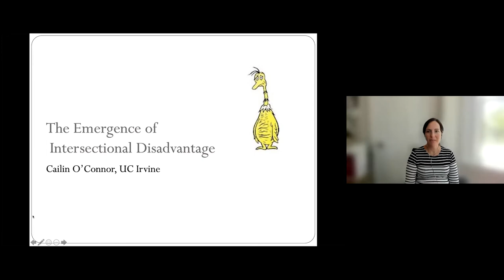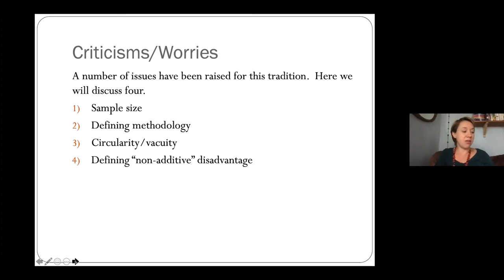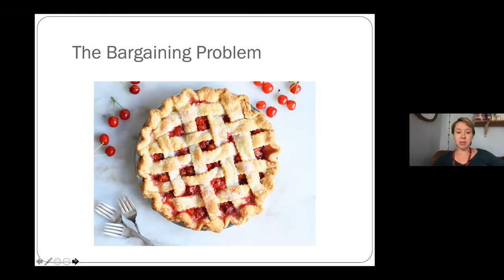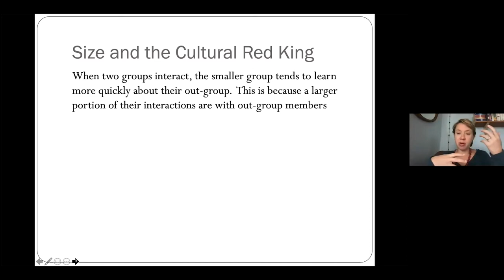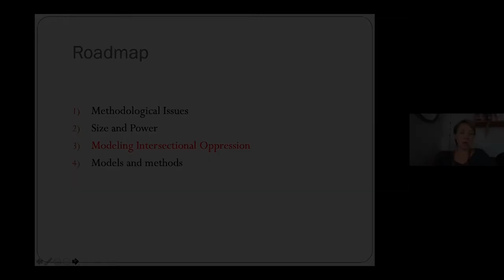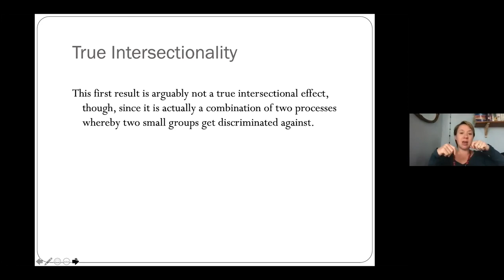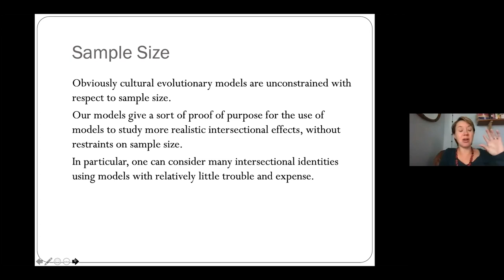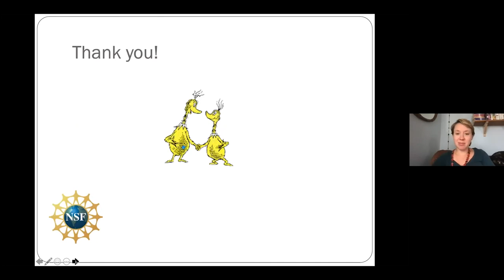Conference on New Approaches to Discrimination Research: Cailin O' Connor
Cailin O`Connor presents "The Emergence of Intersectional Disadvantage" at HCEO's 2021 virtual Conference on New Approaches to Discrimination Research.